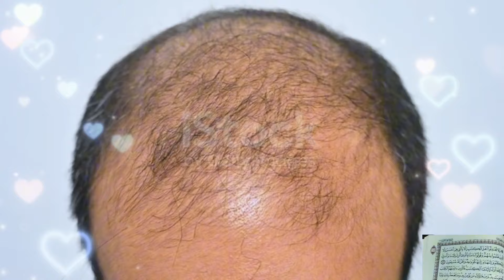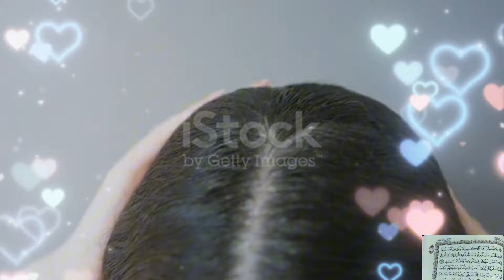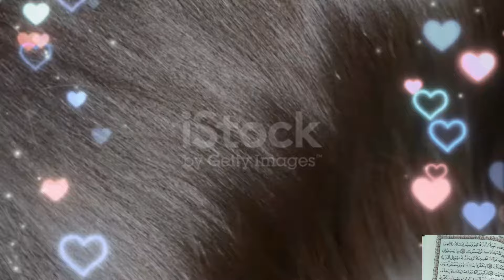أسرع سورة فى القرآن الكريم لعلاج تساقط الشعر وفراغات الشعر وقشرة الشعر وكل مشاكل الشعر من أول يوم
سر عجيب فى سورة الواقعة لو عرفته لانحلت جميع مشاكلك فى الحياة وتحققت لك جميع الأمنيات فى الحال
سورة قصيرة معجزة تخلصك فوراً من النسيان وتمنحك عقل من أمهر وأذكى العقول على وجه الأرض في دقائق
تعطيك كل ما تتمناه فوراً | ردد هذه السورة 3 مرات تأتيك الدنيا راغمة والأرزاق واسعة وتنال كل ما تريد😍
الفيديوهات الناجحة والمميزة بالقناة 👇👇👇
أسرع سورة فى القرآن الكريم للحصول على القوة الخارقة فى العلاقة الزوجية للمتزوجين وزيادة الرغبة والمدة والحب
معجزة التجميل الفورى للوجه وتفتيحه وتبييضه 😍😲👇
أسرع آية فى القرآن الكريم لتجميل الوجه فوراً ليصبح كالقمر فى ليلة البدر بدون مشاكل ومحبة كل من يراك
للجمال الخارق إقرأ سورة الطارق بهذه الطريقة على كريم الوجه وشاهد جمالك الحقيقى فى دقائق معدودة
المعجزة 😍👇
عاجل☝️سورة قصيرة معجزة رددها أيام إكتمال القمر يصبح وجهك كالقمر ليلة البدر وتنال الرزق الواسع والحفظ
من إسمك هتعرف سورتك من القرآن الكريم اللى لو قرأتها تتحقق لك كل أحلامك وأمنياتك مهما كانت بسرعة جداً
كلمة معجزة إقرأها على الماء وشاهد العجب العجاب من طاعة الأبناء طاعة عمياء والهداية والنجاح بامتياز
والله من يقرأ هذه الآية المعجزة يرزقه الله رزقاً واسعاً ومالاً كثيراً ونجاح وشفاء ووظيفة ومحبة وزواج
هنيئا ورب الكعبة لمن قرأ سورة الشورى في شهر شوال مرة واحدة بهذه الطريقة يعطيه الله كل ما يتمناه
إفتح أبواب السعادة والرزق والثراء والغنى والشفاء العاجل وكل ما تريد بهذه الآية المعجزة من سورة الفتح
قسماً بمن رفع السماء ردد هذه الآية العظيمة تصبح من أصحاب الثروة والملايين ويسخر الله لك كل شىء
سر خطير جداً في سورة القدر لسعة الرزق من أول يوم والثراء والغنى والشفاء والزواج والحمل وكل ما تريد
آية معجزة من سورة لقمان تقضى الآف الحاجات وتحقق لك جميع الأمنيات